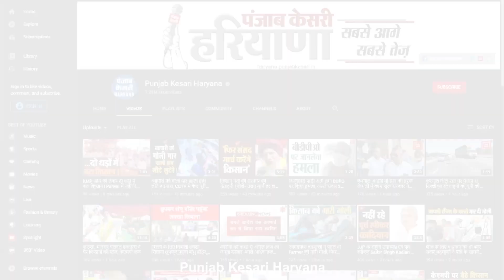Deepender Hooda के सामने Nafe Singh Rathi के परिवार को आया धमकी भरा फोन